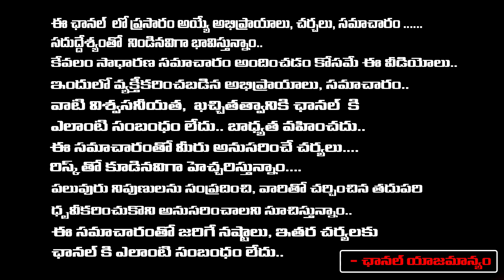వ్యూహం సినిమాతో అందరి చరిత్రలు బయటపెడుతా... ! | rgv speech about vyuham movie | RED TV